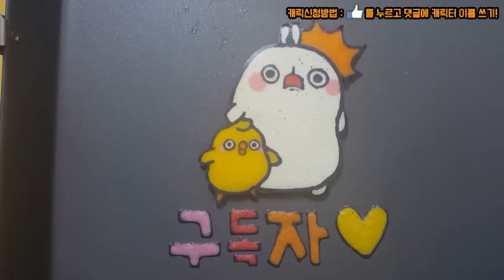[심쿵사 주의!] 인형뽑기 몰랑이 피우피우 철판 아이스크림 만들기 찰리의 아이스팬 만들기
❤❤❤캐릭터 신청 방법❤❤❤
1. 좋아요를 누른다.
2. 댓글에 원하는 캐릭터를 쓴다.